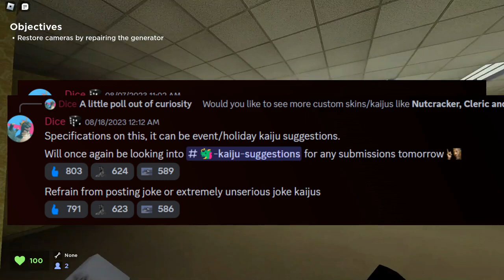New Event Kaijus Are Being Looked Over - Kaiju Universe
Top Kaiju Universe Gamepass Gifter And One Of discords Top Gifters